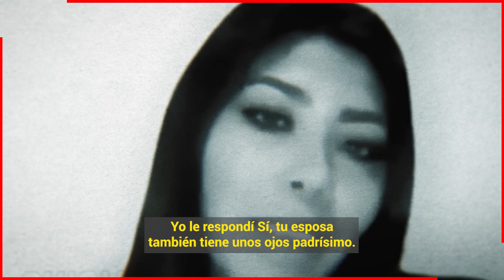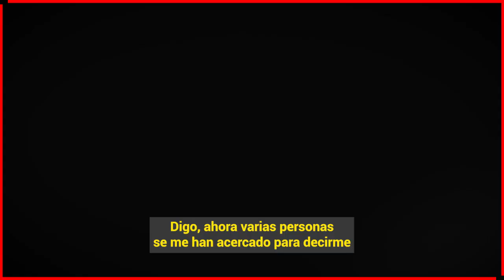😱 ¡ 𝗘𝗦 𝗥𝗜𝗗𝗜𝗖𝗨𝗟𝗢 ! Amante de Jorge Salinas 𝗦𝗘 𝗕𝗨𝗥𝗟𝗔 𝗗𝗘 𝗘𝗟𝗜𝗭𝗔𝗕𝗘𝗧𝗛 y No Se Va Disculpar Con Nadie 🔴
La Doctora de Jorge Salinas asegura que es a ella a la que se le debe una disculpa publica por lo exponerla en los medios de comunicación.

 BIENVENIDOS!!!
suelta la sopa
televisa
exclusivas
venga la alegria
tv azteca
polemica
chismes
Entertainment
farandula mexico